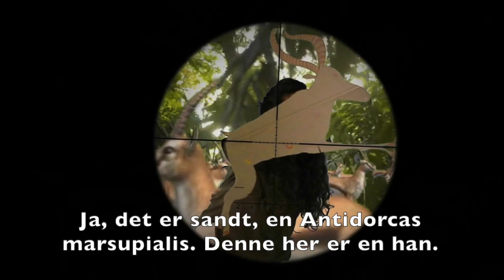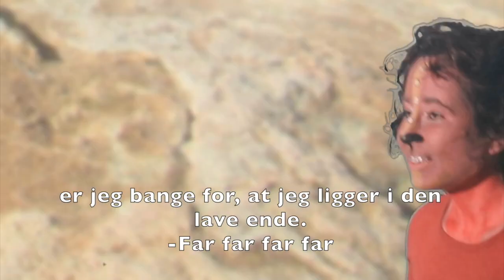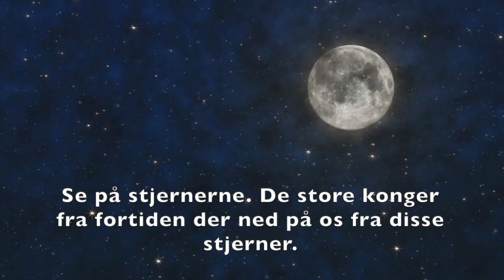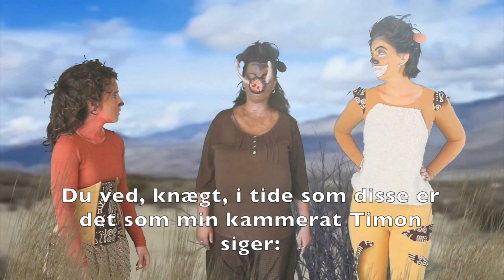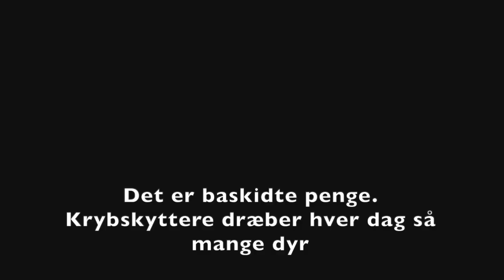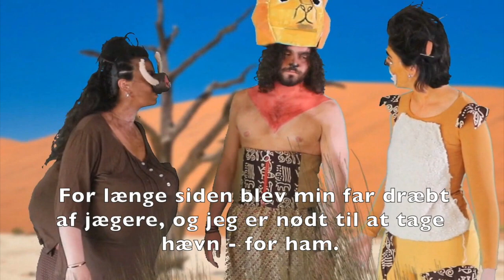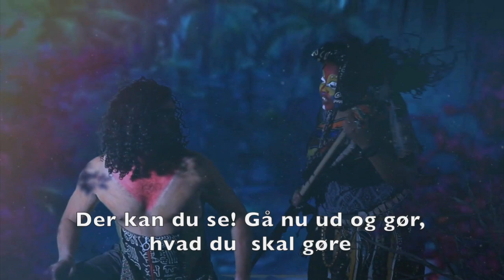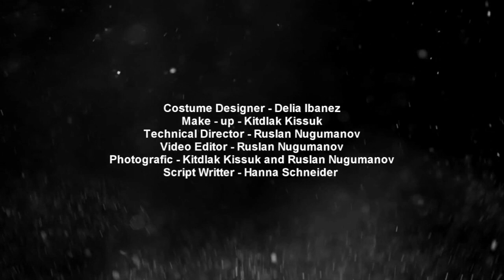Tvind Lion King- Dagskolen,PTG og DNS Tvind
Stykket opføres af elever fra DNS,PTG og Dagskolen på Tvind.